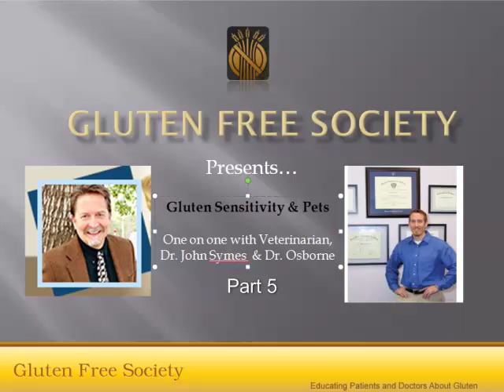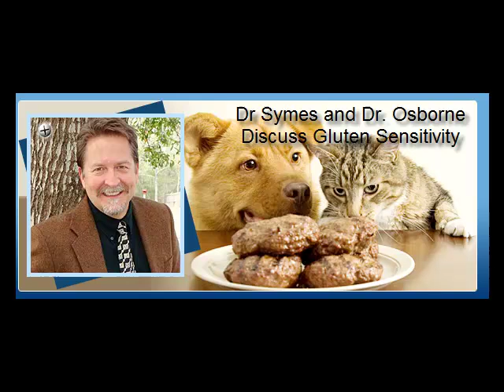Did genetic manipulation of grain cause celiac disease?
Dr. Osborne and Dr. Symes discuss GMO grains, lectins, and the history of wheat.